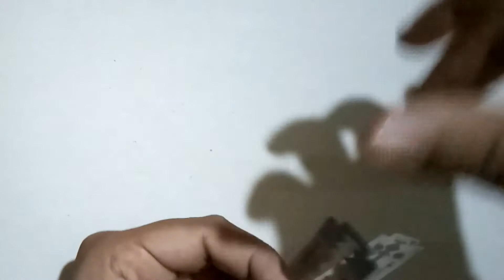Homemade electric hot water heater | A simple water heater at home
If you are thinking to make a hot water heater at home it is the right video. Here I shared a way to make a simple water heater at home using two picas of blade. You can make instant water heater by this tricks. You can use this water heater for making tea, coffee or drinking water. I is very helpful in winter season.